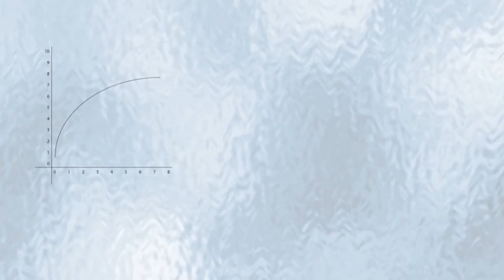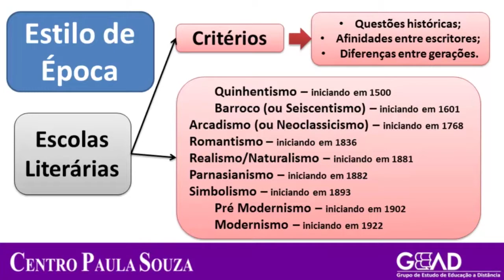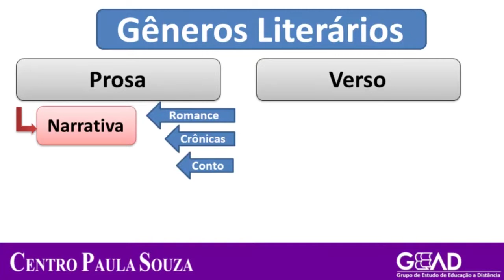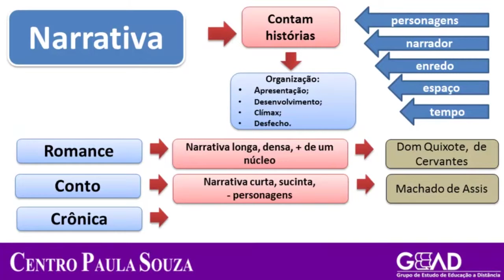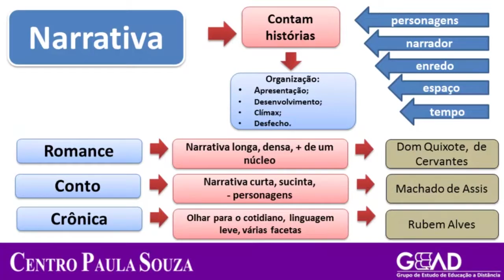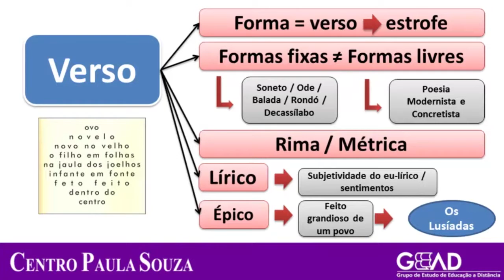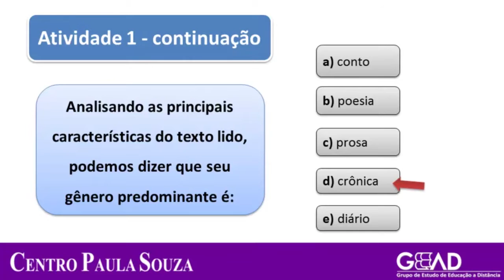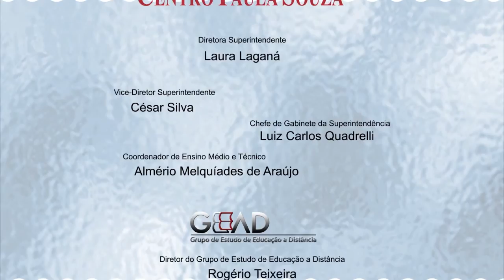EJA/LPL - M1 - Agenda 12 - Literatura: Texto e Contexto